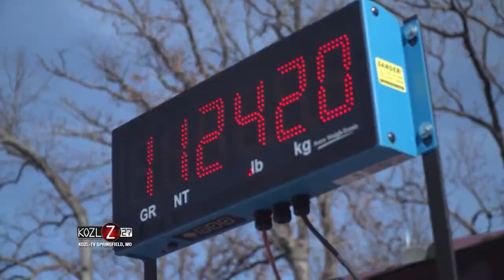Forestry Products Part 2 - At The Sawmill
We have been to the timber and learned the job of the logger, but what happens to the logs next? We visited Burke Timber, LLC in Marionville, Missouri to find out.